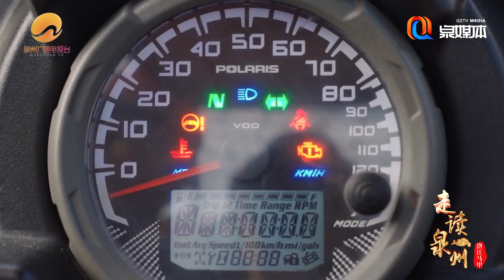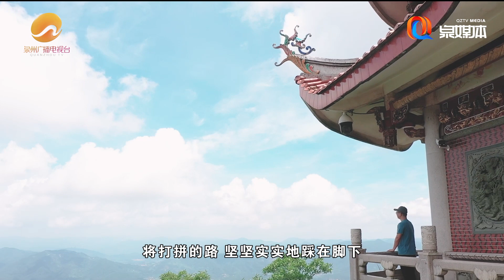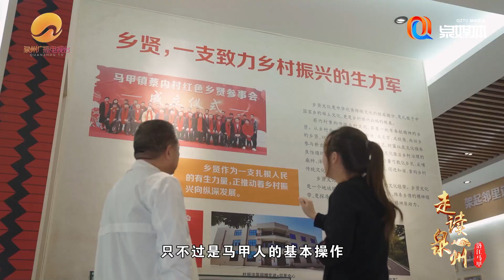馬甲鎮 - 第三集 : 向雲端 | 走讀泉州 | 最閩南 Quanzhou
馬甲，誰說這裡只有青山綠水，跟著導讀人，一起向雲端，看見多彩馬甲 ，感受不一樣的“馬甲自由”，出發！